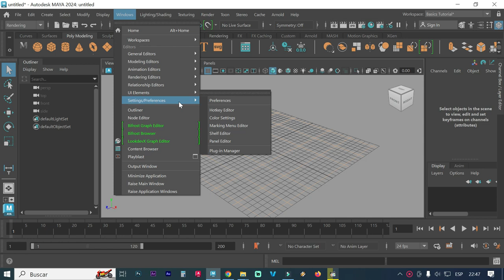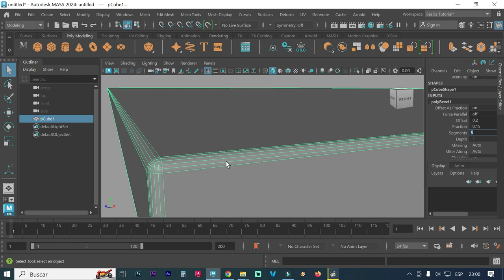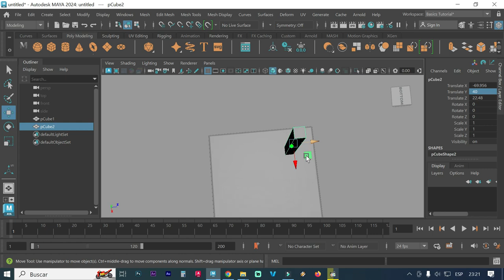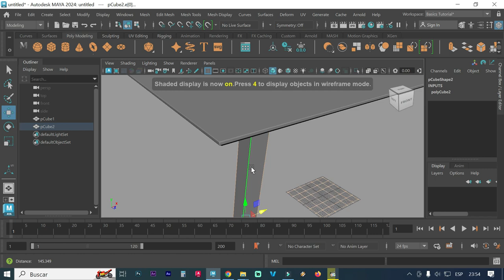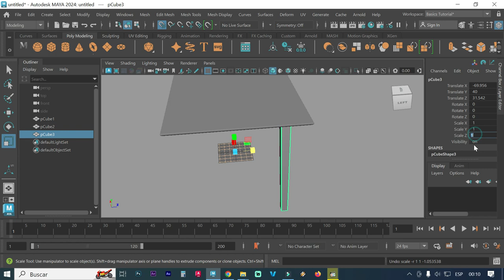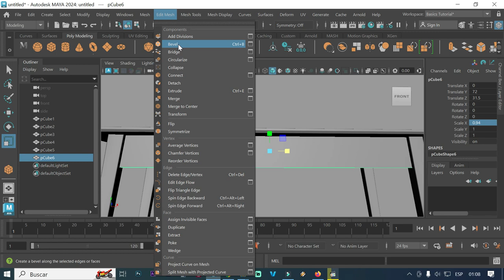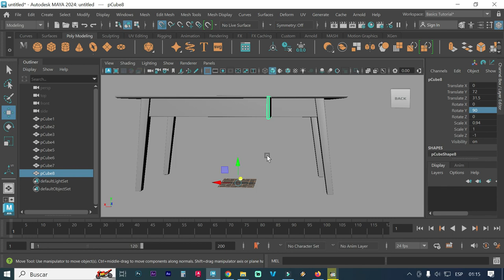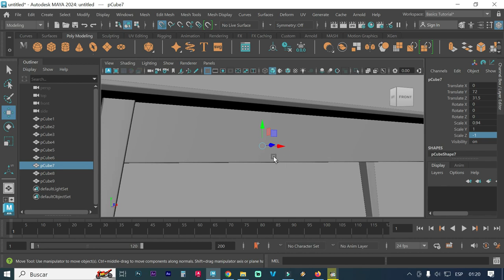CÓMO CREAR UNA MESA EN MAYA AUTODESK 2024RÁPIDO Y FÁCIL